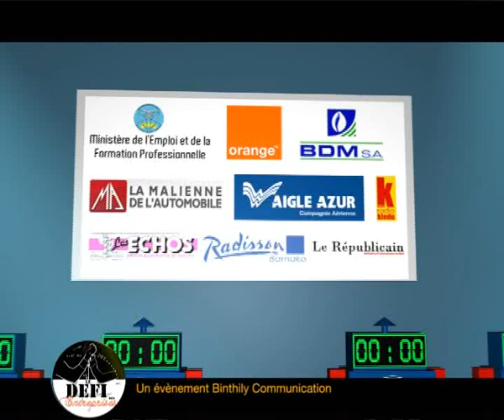Spot TV défi des entreprises 2ème Edition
Binthily Communication Vous présente le Défi des Entreprises